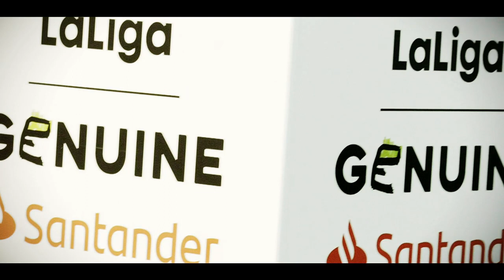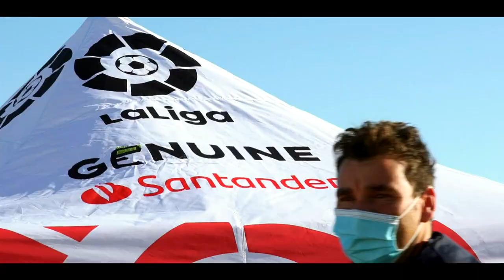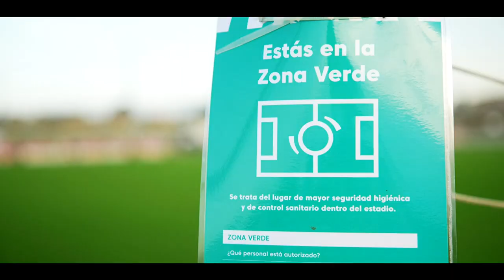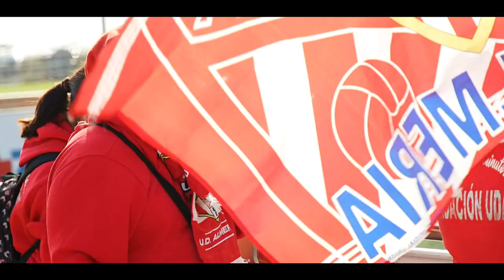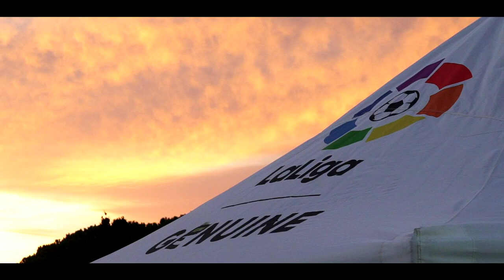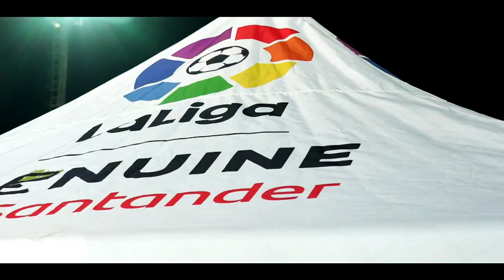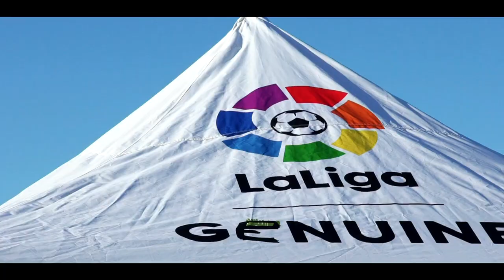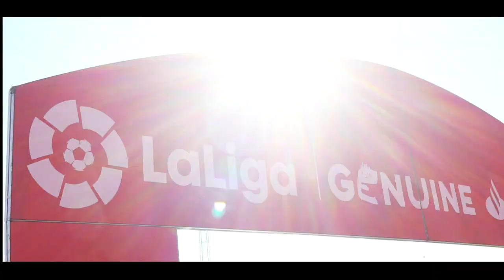Programa resumen. Fase clausura LaLiga Genuine Santander 2020-21.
Revive los mejores momentos del final de temporada que coronó a Córdoba CF, Fundación Rayo Vallecano y Athletic Club Fundazioa como nuevos campeones de LaLigaGenuineSantander.